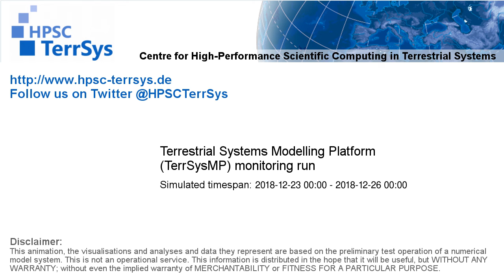TerrSysMP monitoring run 2018-12-23 - remaining unsaturated storage - Europe (72h)